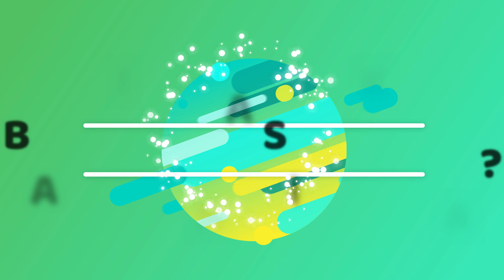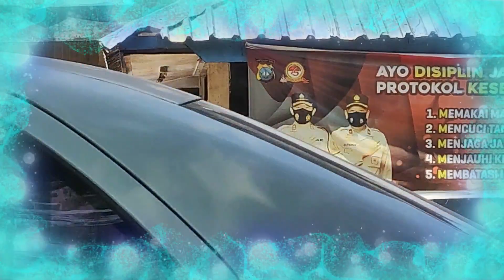kepasar dan dengar ustad bawazier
Perjalanan ke Pasar diiringi oleh ceramah agama  salah satu cara menambah ilmu, selamat menikmati perjalanan kami
dari Kota Batam
Propinsi Kepulauan Riau
Negara republik Indonesia